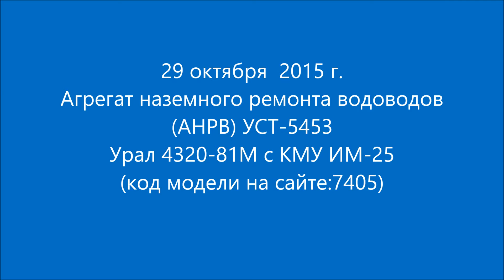Агрегат наземного ремонта водоводов (АНРВ) УСТ-5453 Урал 4320-81М с КМУ ИМ-25 id7405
Агрегат наземного ремонта водоводов (АНРВ) УСТ-5453 Урал 4320-81М с КМУ ИМ-25 (2,52 тн/м, 990 кг на 2,5 м, 6,78 м)